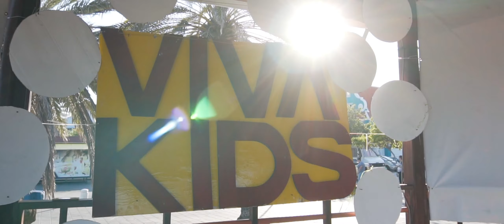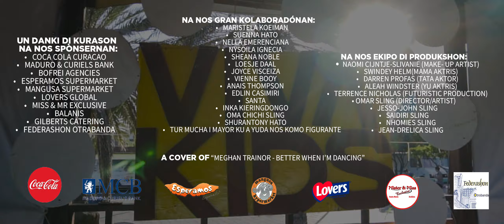Mi ke wak bo baila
VivaKids RecycleBand ta lansa un song mas titulá "Mi ke Wak Bo Baila", e song ta full toká ku instrumèntnan trahá di material resiklá, E song ta un kantika pa enkurashá nos hobennan pa kere den nan mes, I hasi loke bo gusta. Mustra mundu ku musiká ta hasi hende kontentu, i ta trese unio i harmonia.